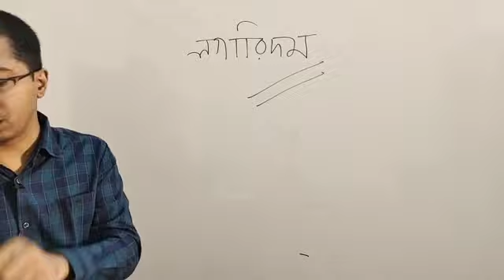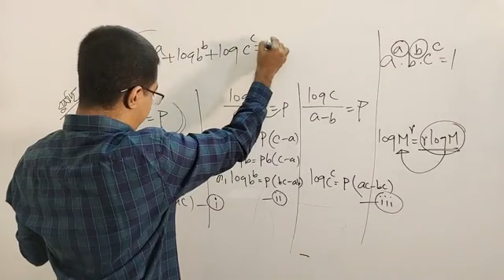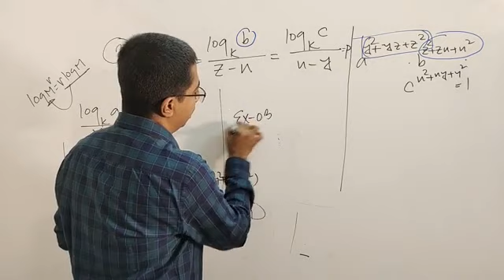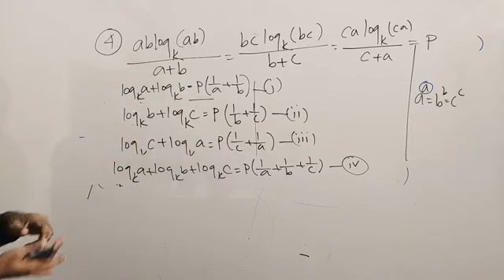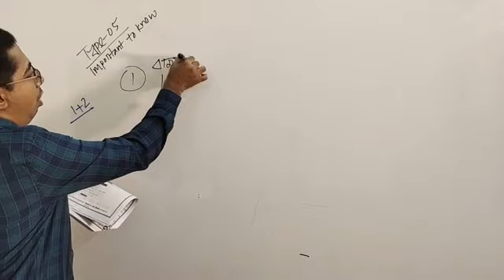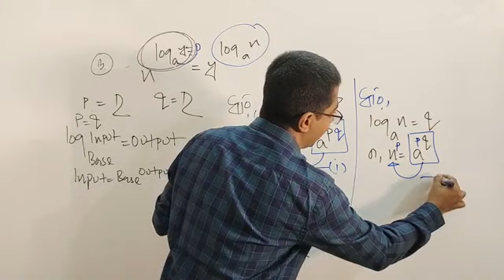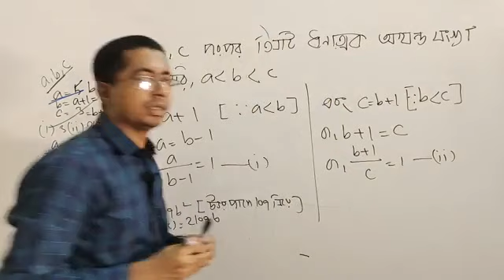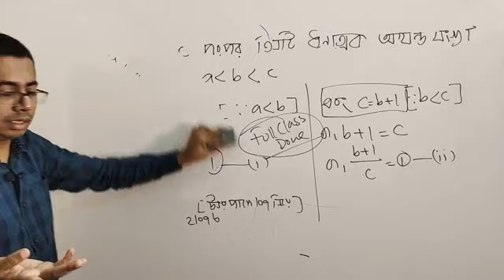BCS Written log-02